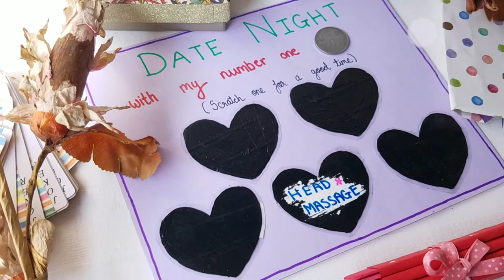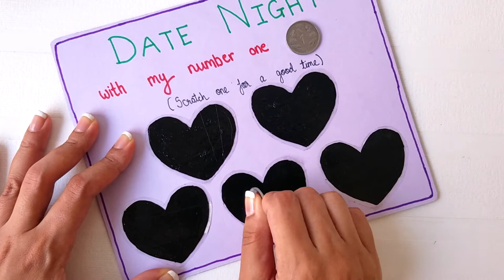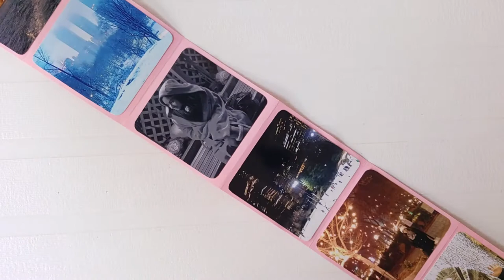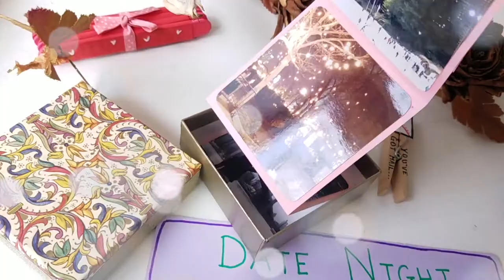DIY Gift Ideas for Him/Her - 1| Heart Envelope | Scratch Off Card | Photo Album | Kreena Desai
Bored of chocolates and roses? Give your relationship a much needed boost by creating these pocket friendly gifts for him/her on any special occasion. Make your loved one feel extra special this Valentine's Day with these DIY gift ideas! Trust me, these gift ideas are SUPER easy & really affordable to make. They make a great gift for your significant other, your best friends, your self or just someone that you love.

WHAT YOU WILL LEARN:
0:17 Mystery Date Card
1:22 Accordion Photo Card Box
2:45 Letter from the Heart

WHAT YOU NEED:
1. Mystery Date Card
- Thick carboard
- Blank Paper
- Markers
- Wide clear tape
- Acrylic Paint
- Glue & Scissors
- Coin

2. Accordion Photo Card Box
- Empty Box
- Wrapping Paper
- Pink paper
- Photographs
- Glue & Scissors
- Ribbon

3. Letter from the Heart
- Wrapping Paper
- Glue & Scissors
- Shiny Stars
- Markers
- Ribbon

TIPS & TRICKS:
1. Mystery Date Card
- Use a thick cardboard for the base as pressure will be applied on it while scratching, and you don't want it to tear during that process.
- Use acrylic paint on the tape as it is easier to scratch off.
- Make sure the tape is thick enough to be scratched on, or else the tape will tear while scratching and it will ruin the card.

2. Accordion Photo Card Box
- You don't need any fancy box, just use an old cardboard box and make it look pretty by wrapping it with a cute wrapping paper.
- Round off the edges of the photographs to give a clean look.

3. Letter from the Heart
- Practice the folds on a rough sheet of paper before you fold your decorative paper.
- Attach this letter with other gifts like putting it in the Photo Box or giving it to your significant other with the Mystery Date Card.

THUMBS UP if you enjoyed watching this video!
COMMENT your feedback and queries regarding the tutorial!